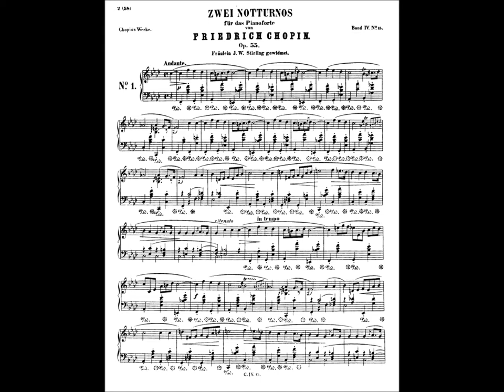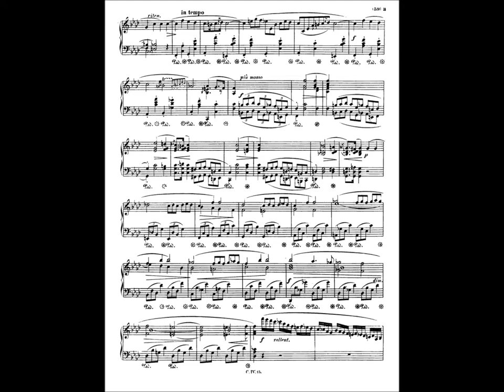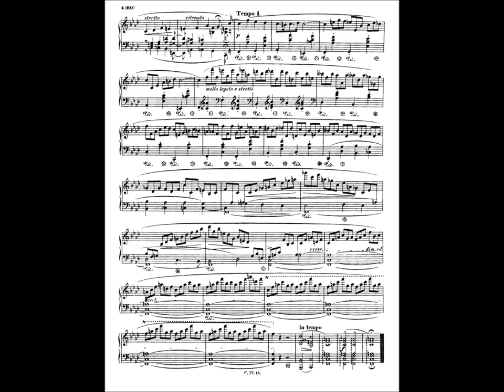Chopin - Deux Nocturnes op55 no1 Perf. Elias Liljeström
By request, some Chopin. =)
Sadly the keyboard i'm using (Roland FP-4) in conjunction with my laptop doesn't really produce the sound I would have liked for a piece such as this. I hope it is good enough though.